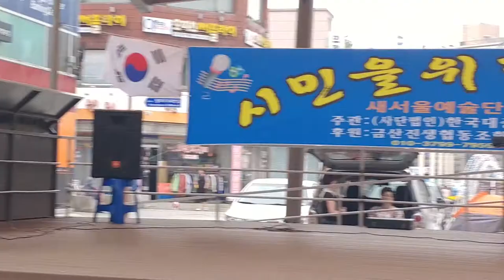가수:김애영/못난 내사랑(타이틀곡)♬시회:송기종☆의정부 로데오 거리무대&새서울 예술단공연☆